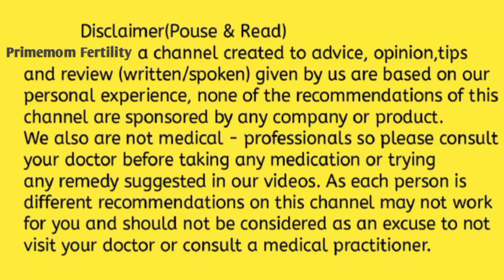गर्भ में बच्चा चिपकते ही कैसा दर्द होता है ज्यादा पीरियड जैसा या फिर हल्का सा? pregnancy symptoms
pregnant hone par pet mein kahan dard hota hai
pregnant hone par pet mein dard hota hai kya
pet me dard kyun hota hai
early pregnancy me pet me dard
abdominal pain during pregnancy

pregnant hone par pet dard
left side abdominal pain
right side abdominal pain

pet me dard pregnancy me

Pregnancy ke lakshan Kitna din baad mehsus hote hain | pregnancy ke lakshan | symptoms of pregnancy

pregnant hone ke shuraati lakshan
symptoms of early pregnancy in Hindi।

pregnancy sign
ist week of pregnancy symptoms
pregnancy test kab kare
pregnancy test
period miss hone ke baad pregnancy ke lakshan।

period miss hone se pehle pregnancy ke lakshan

Implantation cramp
Implantation symptoms in hindi
period or pregnancy ke lakshan me antar

period vs pregnancy symptoms
pregnancy or period me difference

period aane ke lakshan
period or pregnancy ke dard mein kya antar hai
pregnant hai ya nahi kaise pata kare